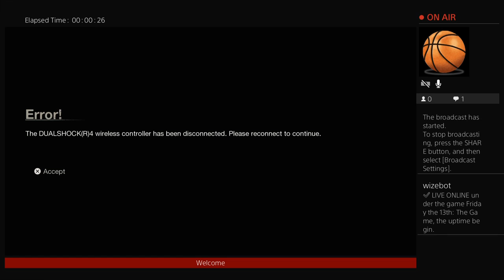Dk jason vs xbots tiffanys league